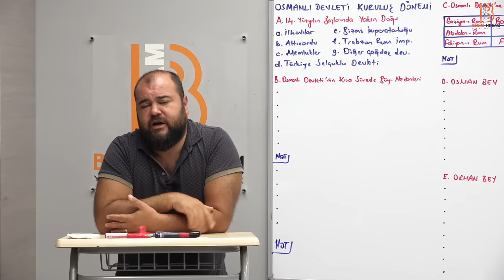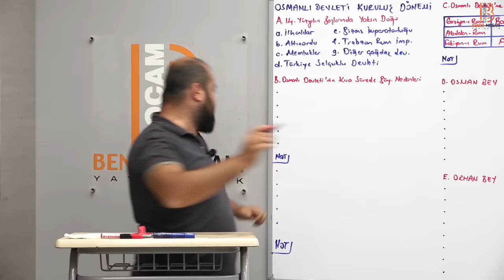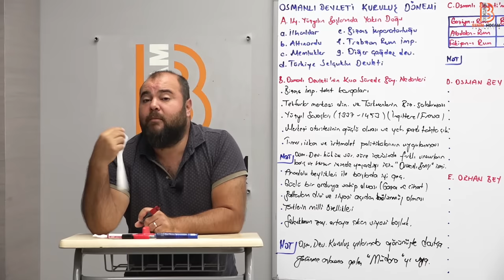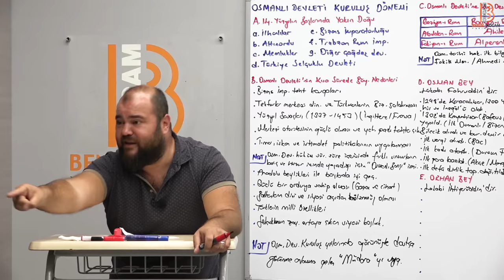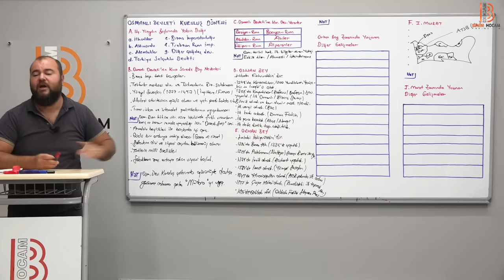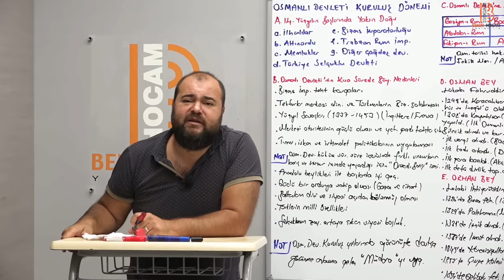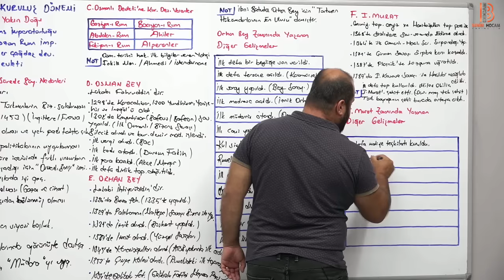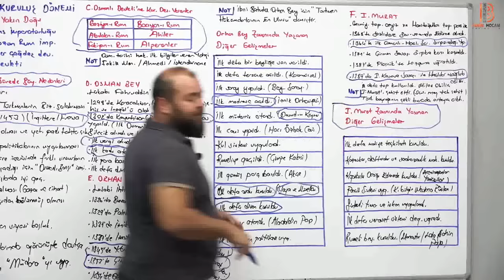28) KPSS Tarih - Osmanlı Devleti Kuruluş Dönemi 1 - Ramazan YETGİN - 2025